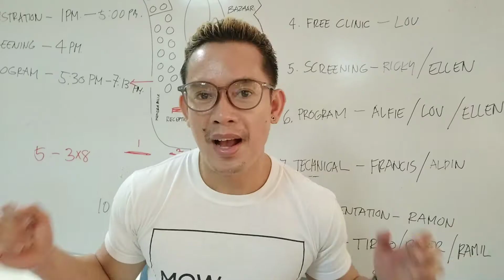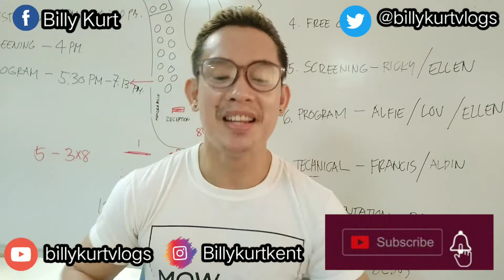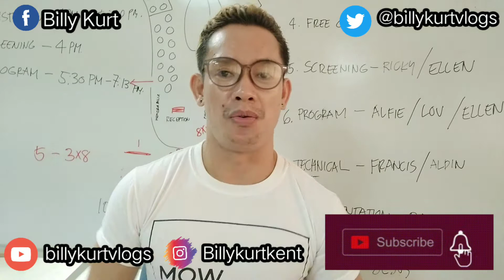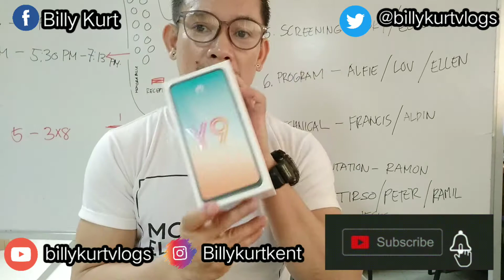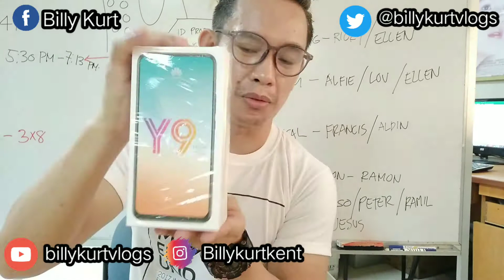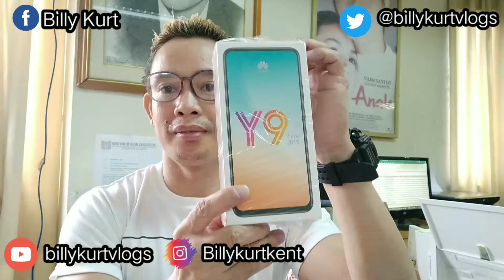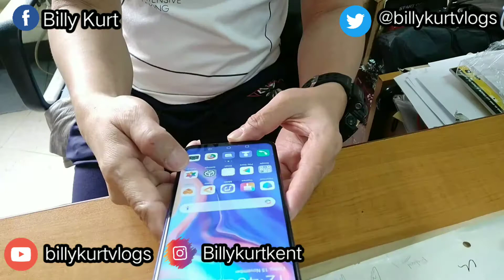UNBOXING HUAWEI Y9 PRIME2019...TO BOX IN...HALA ADIK! |billykurtvlogs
Dahil sa adik na pag iisip... Ayon sa dami nang nag a unbox ng huawei y9 prime.  Naisip nang inyong lingkod na unboxing to box in natin ang huawei y9 prime... para naman maiba.

unboxing huawei y9 prime 2019 to box in. wow hala adik lang tlga ang mag box in sa na unbox na...

itoy katuwaan lng naman para sa ating manunuod. para alam ang pag bunuksan dapat ibalik kung paano ito pinakailaman... unboxing to boxin mo ulit ito... ang huawei y9 prime 2019 hindi po ito sa inyong lingkod kundi pinahiram lang dahil habang andto pa sa pinas. dahil itong mg lalakbay papuntang ibang bansa c huawei y9 prime 2019...kaya in unbox na pabalik sa box in..